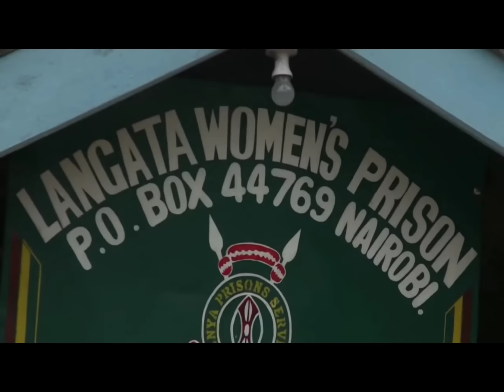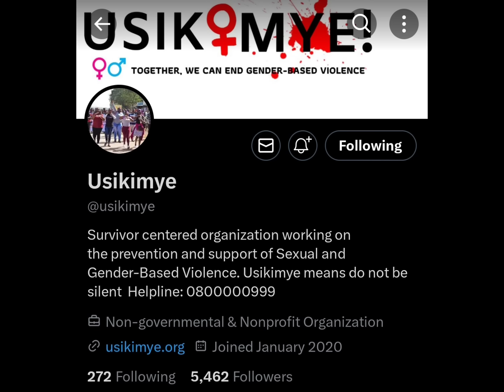The Ruth Kamande case | Miss Lang’ata Prison beauty queen .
In 2015, Ruth Kamande, murdered her 24 year old boyfriend Farid Mohammed. while awaiting trial, Ruth made headlines in 2016 when she went viral after winning the title of Miss Lang’ata Prison 2016, creating a spotlight on the case.